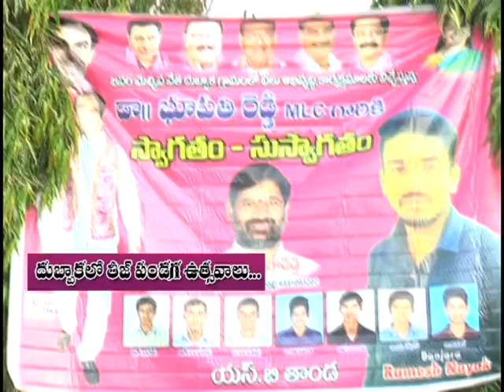Dharpally lo TEEZ SAMBARALU